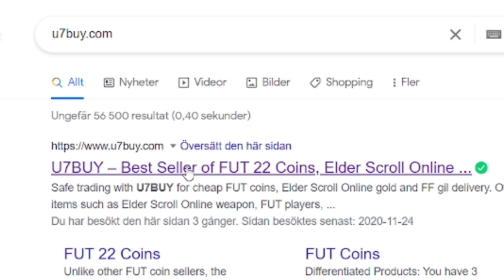Öppnar mitt Garanterade TOTW Pack i FIFA 22!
🎵 Musik -

► Taggar
FIFA 21 STREAM LIVE
fifa 21
elite 3
wl
squad battles
squad builder showdown
scholar
scoar
oscar
score
son
köper
heung
min
man city
ramos
eoae
real madrid
sbc
best
fifa
fut
fifa 21 glitch
sjuk sbc
fifa 21 walkout
walkout
best
squad
builder
showdown
gold 3 fut champs
fifa 21 spelarval
fifa 21 pp
favorit
gullit
sbc
fut draft
challenge
summerstars
sommarstjärna
hazard
98
stream
live
icon 92+
futties
toty
ronaldo
neymar
99
fut champions
brazil
fof
summerstars